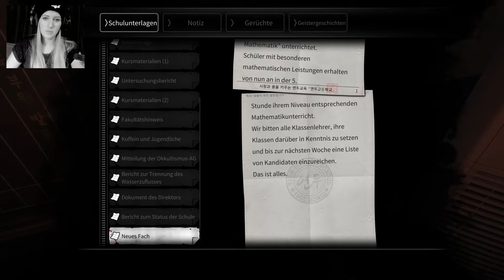ICH HASSE IHN SO SEHR! I White Day Folge 10 *Horror*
Wir heißen Hui-min Lee und kommen als neuer Schüler an die Yeondoo Highschool. Wir sind bis über beide Ohren verliebt in unsere Mitschülerin So-yeong. Am 14. März, dem titelgebenden Feiertag White Day, beschenken junge Männer in Teilen Asiens traditionell ihre Auserwählten mit Süßigkeiten. Grund genug für uns, uns nachts in unser Klassenzimmer zu schleichen, um unseren Schwarm ein Präsent zu hinterlassen. Dummerweise kennen wir die Öffnungszeiten nicht. Denn ab 10 Uhr wird die Schule verriegelt. Niemand kommt mehr hinein. Oder hinaus.

Du würdest anders handeln? Anders entscheiden?

Mehr davon?